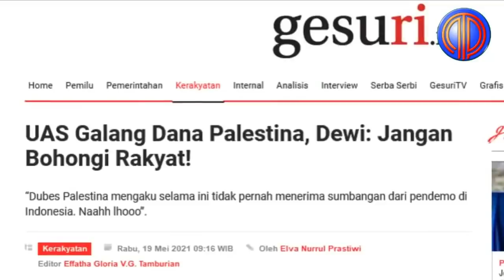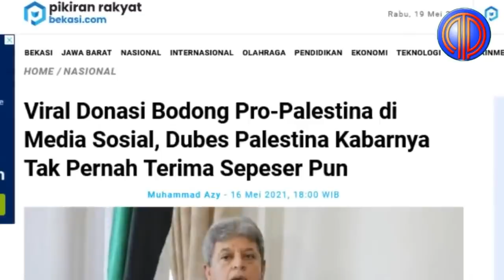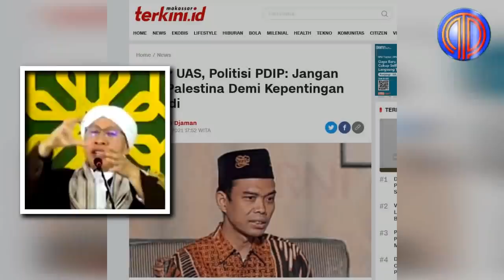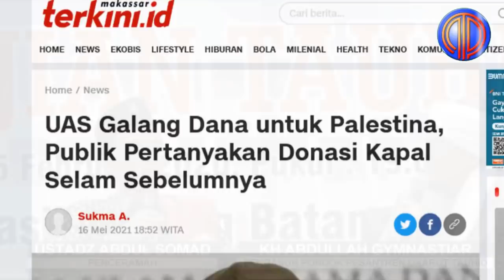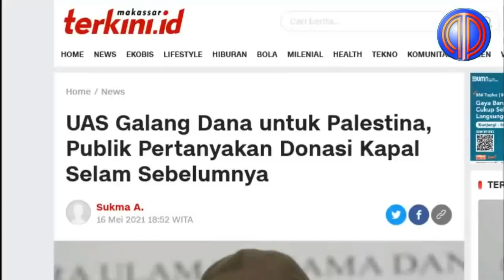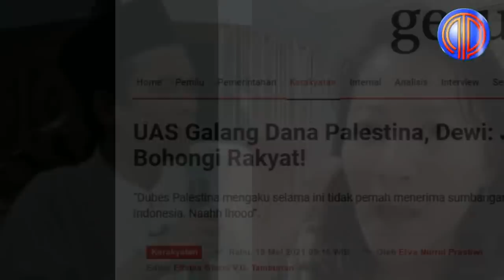Politik Terkini❗️Nusuk Jantung! Buya Yahya dan Aa Gym 'Telanjangi' Bulat2 UAS Soal Donasi Palestina!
Ustadz Abdul Somad atau UAS dikabarkan menggalang dana untuk negara Palestina yang sekarang sedang berjuang melawan Israel. UAS meminta agar warga Indonesia mau untuk menyisihkan sedikit untuk bersedekah membantu saudara muslim yang sedang berjuang di Palestina.

Pasca unggahan tersebut, UAS memberikan informasi terkait kronologi konflik di Palestina. Seperti yang diketahui, serangan berasal dari Israel mulai menyerbu Palestina saat sebelum lebaran hingga saat ini.

Serangan tersebut bermula dari serangan dan pengusiran paksa di Masjid Al-Aqsha, Gaza juga diserang dengan puluhan rudal dari udara pada Senin, 10 Mei 2021. Akibat serangan tersebut, ratusan warga mengalami luka-luka, beberapa diantaranya tewas.

Adapun bantuan yang dibutuhkan oleh warga Palestina yakni berupa obat-obatan, makanan dan minuman serta tempat tinggal.

Menanggapi pemberitaan mengenai hal ini, banyak warganet yang mengaitkan hal ini dengan penggalangan dana sebelumnya yakni untuk pembelian kapal selam, buntut dari tenggelamnya kapal KRI Nanggala 402.

KH Abdullah Gymnastiar terkenal dan populer disapa dengan sebutan Aa Gym, dalam dakwahnya, mengedepankan pendidikan manajemen qolbu, jaga hati, untuk tidak menyakiti hati dan mencaci orang lain.

Manusia pasti hanya melihat casing tapi Allah SWT sejatinya melihat isi dari hati kita. Kita belajar itu untuk membuat hati kita menjadi bersih dan amal kita menjadi banyak. Dan di sanalah rahasianya ilmu, kalau kita belajar hati kita tidak makin bersih dan amal tidak makin banyak berarti ilmu yang kita pelajari itu tidak mendapat keberkahan.

Munafik, Ciri yang paling terlihat untuk orang munafik adalah, saat berkata dia sering dusta atau berbohong, suka mengingkari janji & jika diberi amanah dia khianat.

Selain itu, Aa Gym pun membicarakan mengenai keteladanan Nabi Muhammad SAW. Salah satunya adalah jujur. "Hai kalian bersikaplah jujur. Karena jujur itu mengantarkan kepada kebaikan," ucapnya.

Menurutnya, ia mengatakan, jika seseorang tidak jujur maka kebaikannya adalah topeng semata. Kebaikan tersebut hanya untuk menutupi ketidakjujurannya. Aa Gym melanjutkan, ketika orang tidak jujur, energinya akan digunakan untuk menutupi kebohongannya dengan membuat kebohongan baru.

"Bagaimana bangsa ini bisa besar kalau yang diberi amanahnya hanya membuat untuk menutupi kebohongan, ketidakjujuran?" ucap Aa Gym.